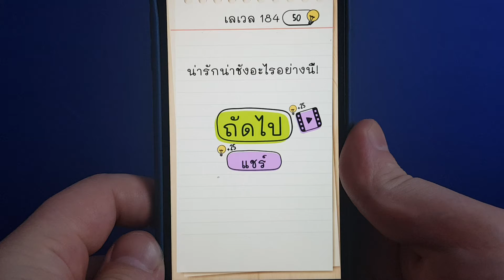Brain Test เจ้าหมาสกปรกน่าดู ช่วยทำความสะอาดมันหน่อย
Brain Test: ปริศนาที่ท้าทาย

เกมทดสอบสมอง สนุกจนวางไม่ลงและที่สำคัญ ฟรี! มีทั้งเกมปริศนาที่ตลก สนุก และท้าทาย คุณจะได้ลับสมองของคุณ ไปพร้อมๆกับการผ่อนคลายกับเกมส์สนุกๆ เล่นได้ทุกเพศ ทุกวัย เล่นได้กับเพื่อนและครอบครัว เตรียมตัวให้พร้อม ก่อนที่จะไปทดสอบไอคิว ของคุณ!

ถ้าคุณชื่นชอบเกมค้นหาคำ ปริศนา ซูโดกุ คุณจะชอบเกมลับสมองประลองปัญญาของเรา!

เกมนี้ประกอบไปด้วย:
• ปริศนากวนโอ้ย
• เกมทายคำตลกๆ
• สนุกได้ทุกวัย: เหมาะสำหรับเล่นกับเพื่อนหรือครอบครัวที่สุด!
• ดาวน์โหลดฟรี
• สนุกด้วย ได้พัฒนาสมองด้วย
• เล่นง่าย ระวังจะวางไม่ลง
• เล่นได้โดยไม่ต้องใช้อินเตอร์เน็ต
• เล่นแบบออฟไลน์ได้

ขอให้สนุกจ้า!